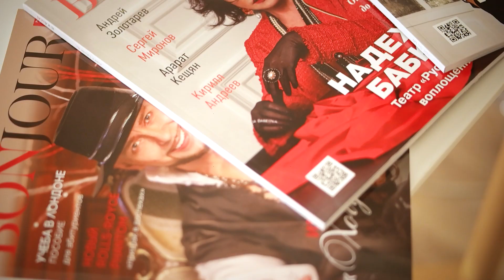BACKSTAGE ФОТОСЕССИИ С NЮ (ЮРИЕМ НИКОЛАЕНКО)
Журнал BONJOUR представляет новый видеоролик с героем нашего журнала - Юрием Николаенко!